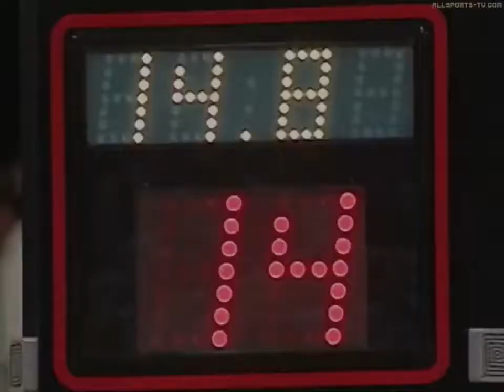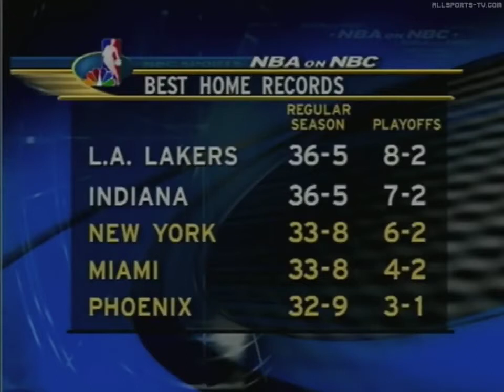Los Angeles Lakers Vs Indian Pacers 2000 NBA Finals Game 1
Game 1 of the 2000 NBA Finals